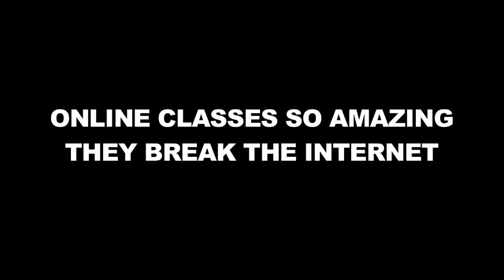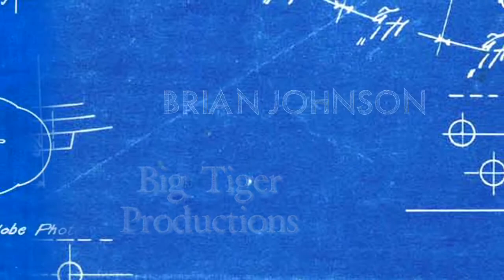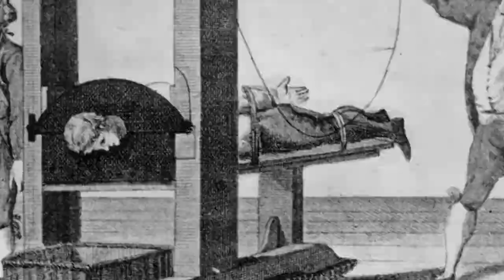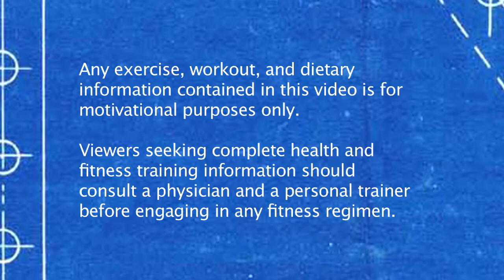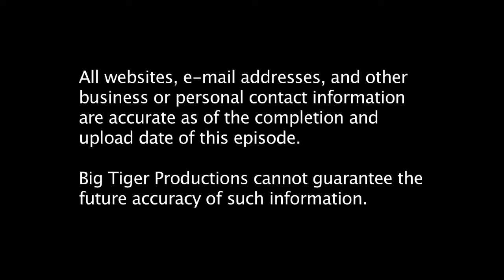Ch. 43: Executing the Three Kings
If you've been waiting these past two and a half years to learn how to Bench Press, Deadlift, and Squat, then your moment has arrived!  Also, you just wasted two and a half years when that information is out there on the internet in a thousand other places!  But here we go anyway!